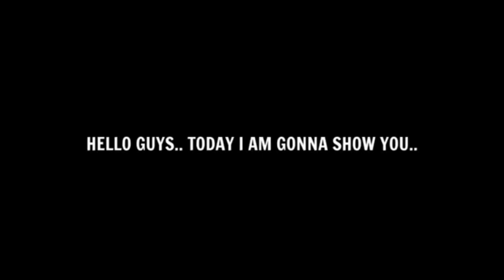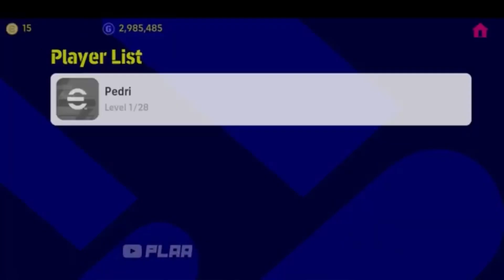How To Max Pedri In efootball Pes 2023 Mobile | Easy & Simple Trick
Easy Trick To Max Pedri In efootball Pes 2023 Mobile

HOW TO MAX pedri IN EFOOTBALL PES 2023 MOBILE 🔥